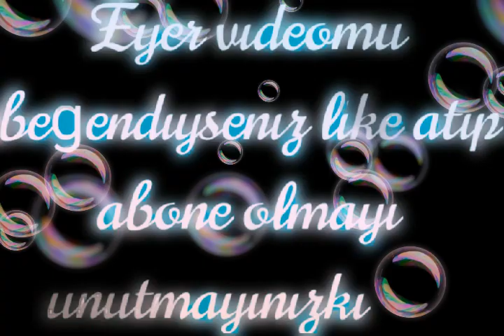gidene dur diyemem Giden Gidene